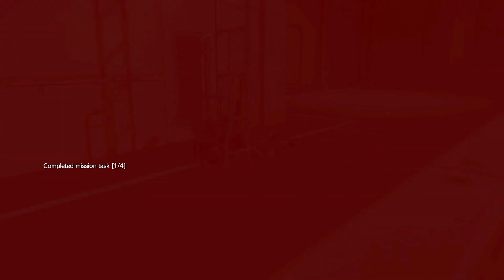Metal Gear Solid V get off my FOB!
Metal Gear Solid V: The Phantom Pain well that was quick.

Norihiko Hibino wrote the game's opening theme, "Snake Eater" a distinctly James Bond-like vocal track, as performed by Cynthia Harrell.